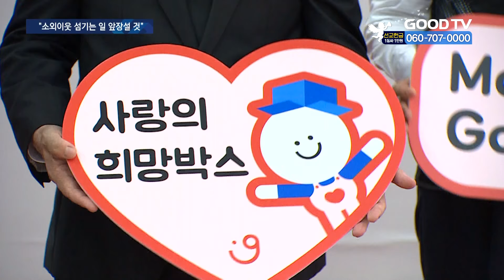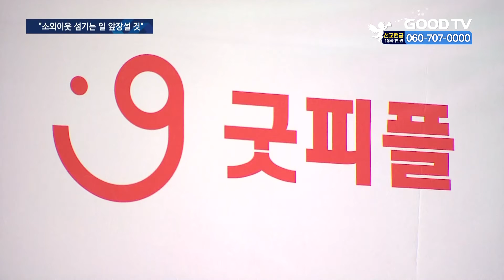굿피플-여의도순복음, 추석 맞이 소외이웃 나눔 [GOODTV NEWS 20210914]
국제구호개발NGO 굿피플과 여의도순복음교회가 추석을 맞아, 소외이웃을 위한 사랑의 희망박스로 온정을 전합니다. 희망 박스는 독거노인과 다문화 가정을 포함해 총 5천 가정에 전달될 예정입니다. 한혜인 기잡니다.

국제구호개발NGO 굿피플과 여의도순복음교회가 추석을 맞아 ‘2021 추석맞이 사랑의 희망박스’ 전달식을 가졌습니다. 전달식은 독거노인과 저소득 다문화가정 등 어려운 이웃을 돕기 위해 마련됐습니다.

이날 오전 7시경 여의도순복음교회 설립자인 조용기 원로목사가 소천한 가운데, 행사는 관계자들만 참석해 최대한 조용하게 진행됐습니다.

굿피플 이사장이자 여의도순복음교회 위임목사인 이영훈 목사는 소외 이웃을 위한 나눔은 일생 동안 조용기 원로목사가 헌신해온 일이었다고 말했습니다.

(이영훈 위임목사 / 여의도순복음교회)
다른 모든 일정을 취소했는데, 사랑 나눔은 우리 원로 목사님께서 평생 동안 해오신 선교 사역으로 사랑 나눔 사역을 이루신 귀한 일이기 때문에 오늘 희망박스 나눔 행사를 예정대로 진행하게 됐습니다.

이영훈 목사는 “주님 오시는 그날까지 여의도순복음교회가 굿피플과 협력해 소외 이웃을 섬기는 일에 앞장서겠다”고 강조했습니다.

굿피플은 여의도순복음교회와 함께 약 2억 5천만원 상당의 희망박스를 준비했습니다. 박스에는 총 16종의 식료품이 담겼습니다.

굿피플 최경배 회장은 “추석 연휴기간 동안 코로나19 위기 속에 추석을 홀로 보내는 소외 이웃에게 따뜻한 위로를 전하고자 한다”며 “박스는 총 5천 가정에 전달될 예정”이라고 밝혔습니다.

* 방송시간
 GOODTV NEWS

● 본방 : 월 ~ 금요일 21:50
● 재방 : 화 ~ 금요일 06:50  /  토요일 06:00
● 삼방 : 화 ~ 금요일 12:00   /  토요일 14:00

* 시청방법

- IPTV: KT Olleh TV 234번, SKB Btv 303번, LG U+ 273번
- 위성TV: KT 스카이라이프 186번
- 케이블: Btv 케이블 224번, LG헬로비전 289번, 딜라이브 303번,